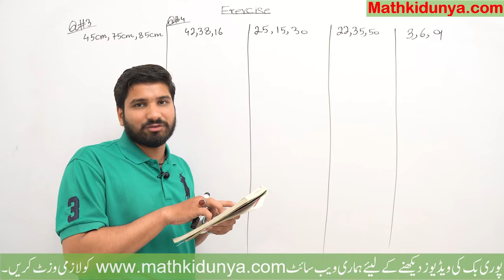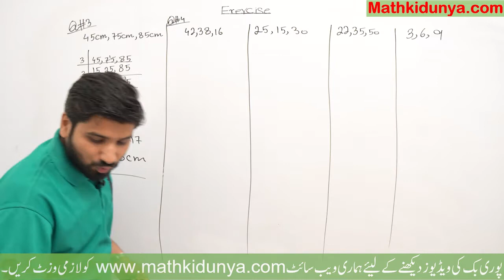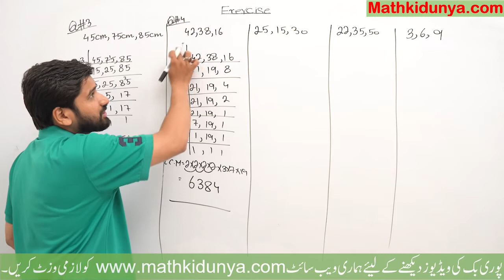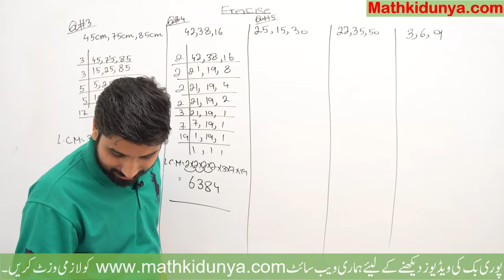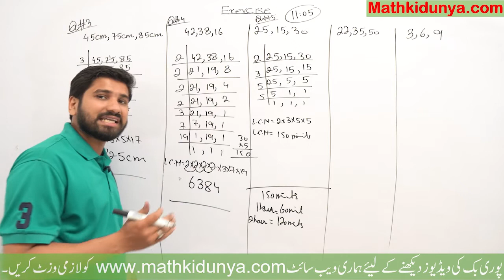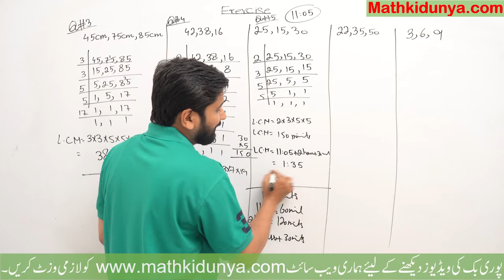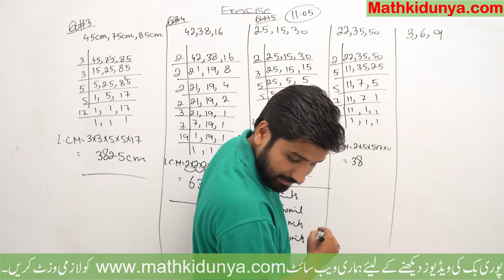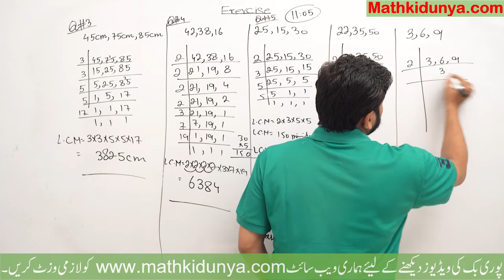Class 5 Math, 5th Class Math’s Ch No 2 Exercise 2 Q No 3 to 7, 5th class Math HCF & LCM